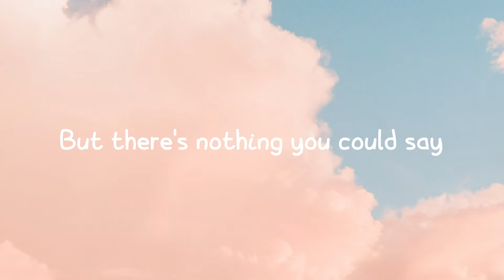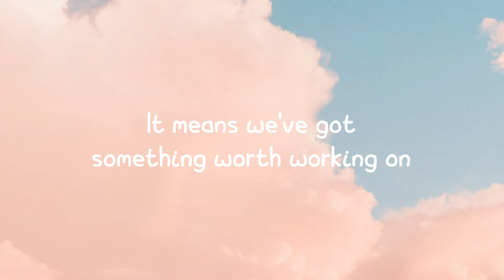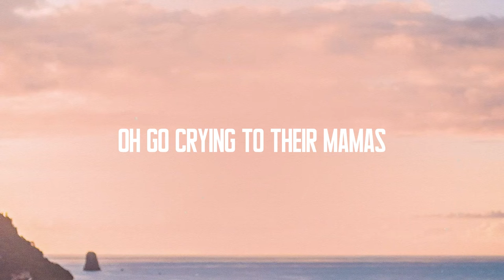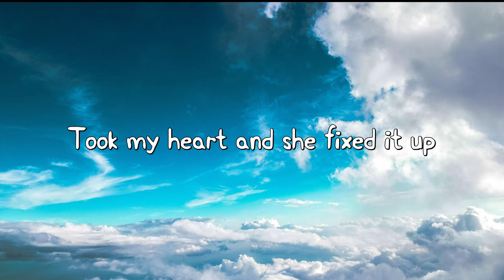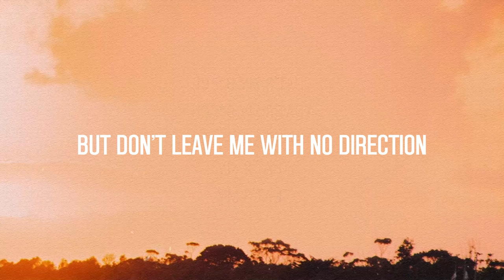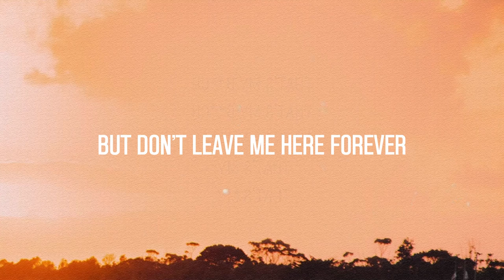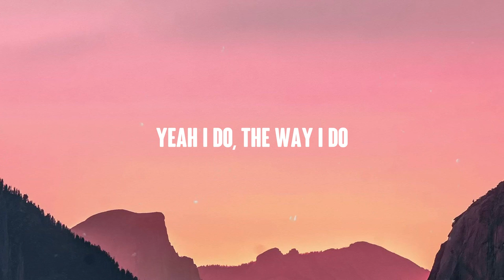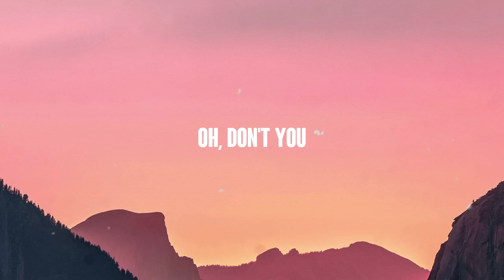something worth working on - John K (Lyrics) 🎻